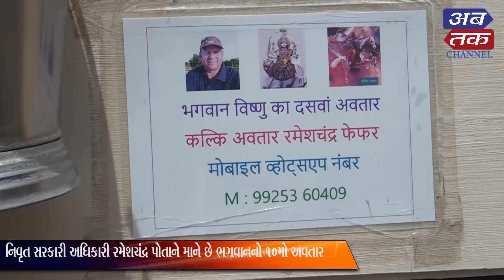રાજકોટ: પોતાને કલ્કિ અવતાર માનનાર રમેશચંદ્રના ઘરે વિજ્ઞાન જાથાના ધામા